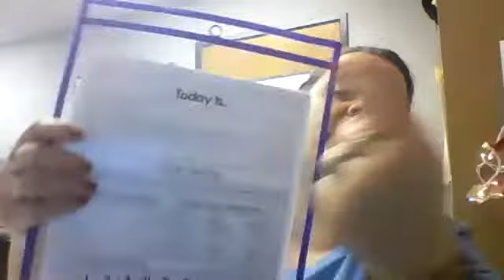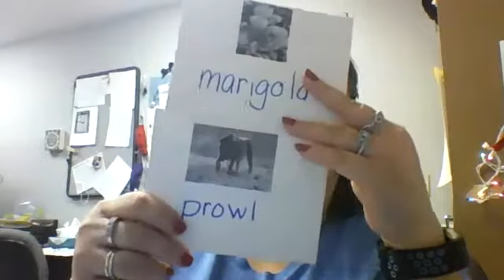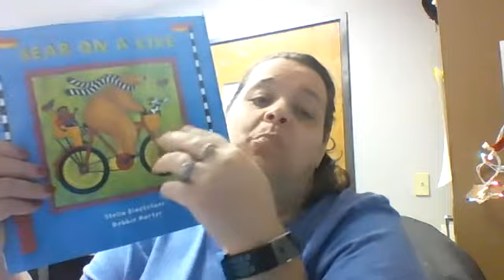Circle time 2-2 2-5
Circle time with Ms Lisa 2/2 & 2/5
Answer the questions to Ms Lisa on Learning genie